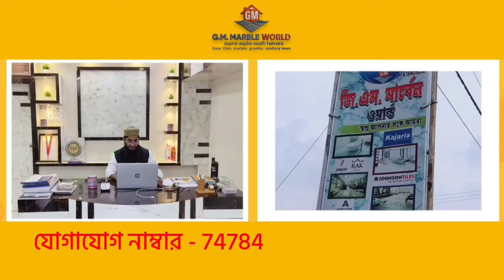Howrah : সাঁকরাইল ইন্ডাস্ট্রিয়াল পার্কে পিঁয়াজের গাড়ি থেকে গাঁজা উদ্ধার ১০০ কেজির অধিক